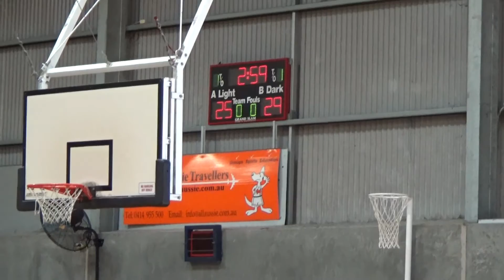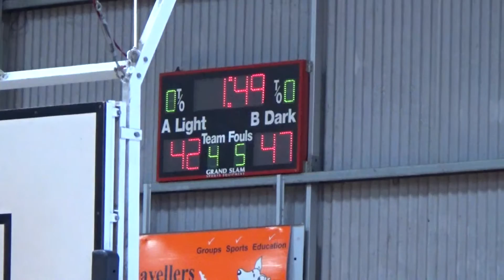ECC 2019 U18 Boys Vic Blue vs NSW White 09/01/19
East Coast Challenge 2019 Under 18 Boys
Vic Blue vs NSW White 09/01/19